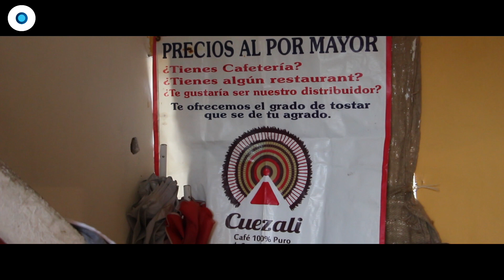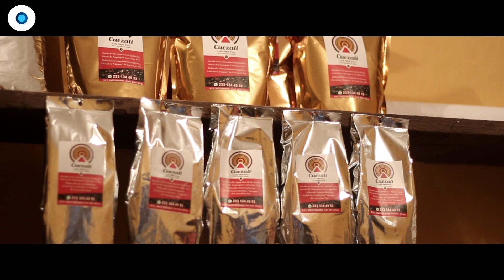Café, el tesoro de Cuetzalan | Documento Índigo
Entre las montañas de Cuetzalan, Puebla, se encuentra la finca cafetalera ‘Cuezali’, propiedad de Daniel Vázquez, un campesino que, luego de laborar en el campo de Canadá, decidió volver a su pueblo y consolidar su marca como una pequeña empresa familiar. En Documento Índigo te contamos su historia, al mismo tiempo que hacemos un recorrido por los paisajes rurales y naturales de este pueblo mágico.